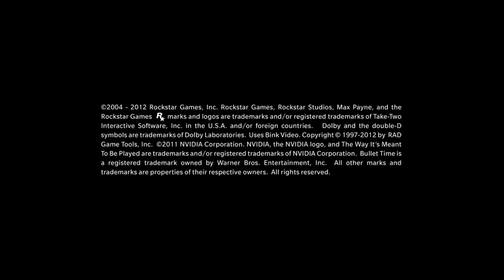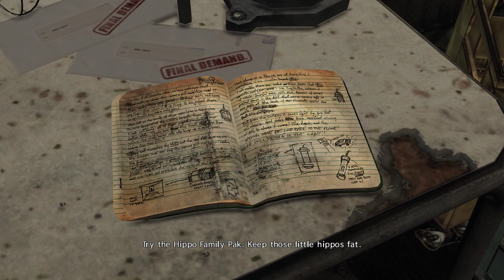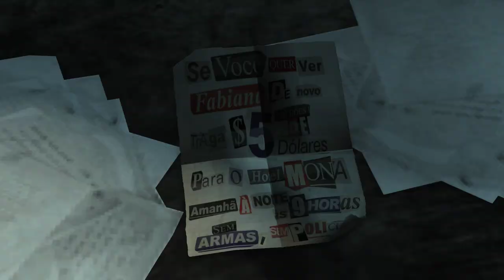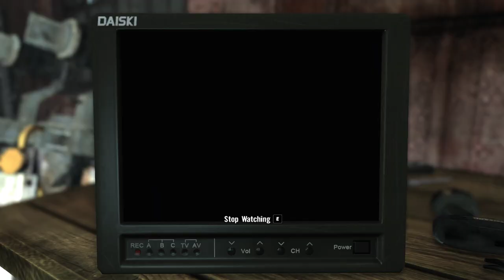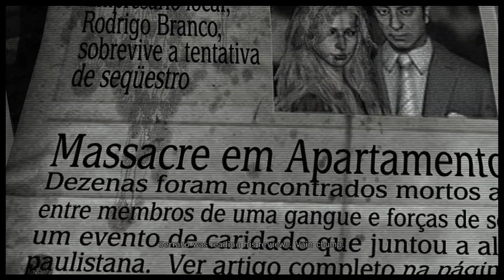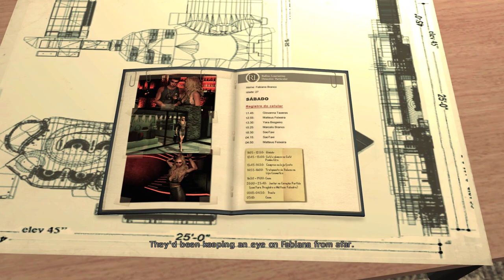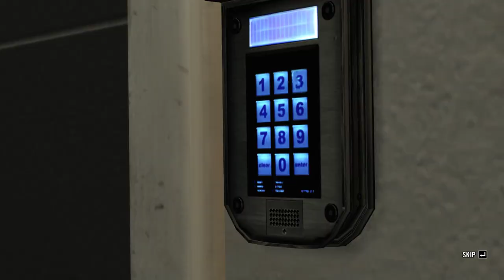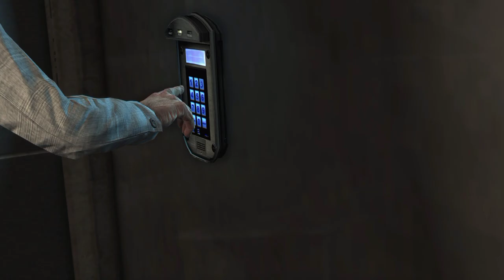Max Payne 3 | Story Gameplay | Part-3